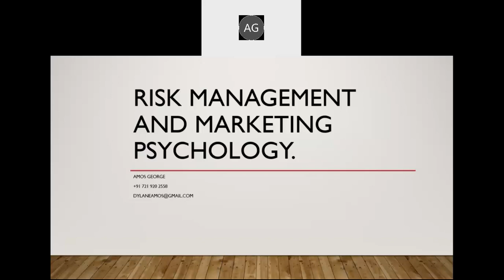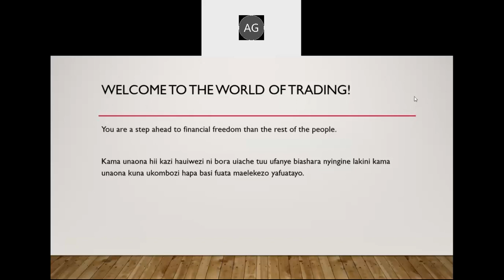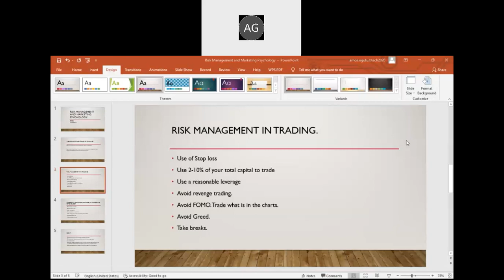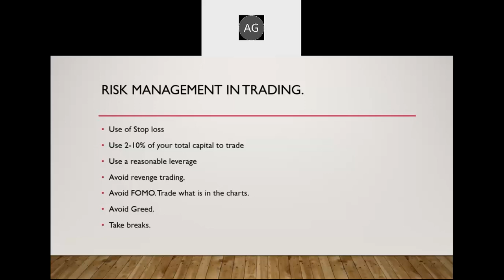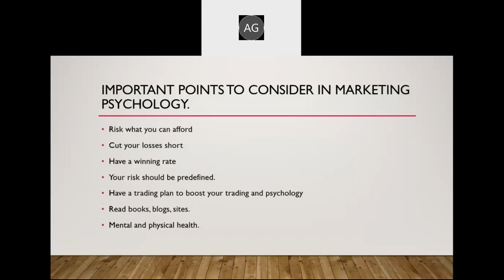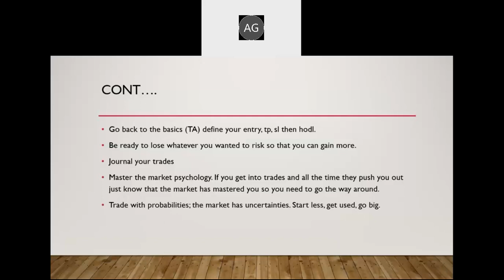Risk Management and Marketing Psychology | Jifunze Kwa Kiswahili.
Katika video hii, nimeelezea kuhusu marketing psychology pamoja na risk management, vitu vinavyowafanya traders wengi kushindwa kuwa makini katika trades zao. Fanya kunisikiliza mpaka mwisho ili ujifunze. Kama utakua na swali unaweza niuliza kwenye comments section hapo chini.

Madarasa haya tunayaendesha katika VIP group letu na watu wanapata wasaa wa kuuliza maswali na kutrade kwa akili.